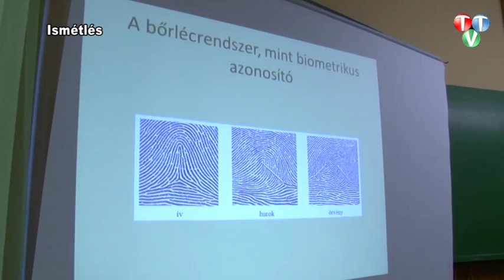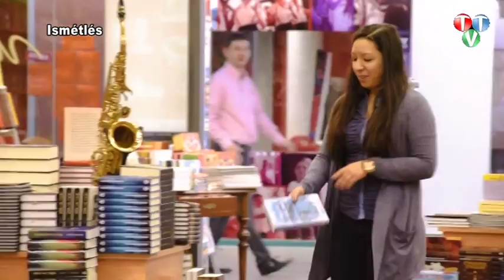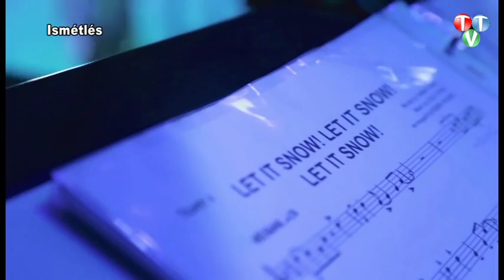Jó estét Tapolca! - 2015. december 7.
Hétfő esténként új adásnappal jelentkezünk! Jó estét Tapolca! című élő, interaktív magazinműsorunk városunkat és az itt élőket érintő témákat feszeget. Vendégeinktől nézőink is kérdezhetnek az adás ideje alatt!

Minden héten, hétfőn, hétkor! Jó estét Tapolca!

Műsorvezető: Kovács Melinda.

Mai témáink:

- VARGA TIBORNÉ a Batsányi János Gimnázium és Kollégium igazgatója - Továbbtanulás.
- SZOLLÁR GYULA a Széchenyi István Szakképző Iskola igazgatója - Továbbtanulás.
- MÁRIÓ A HARMONIKÁS - Karácsonyi koncertek az Isis Big Banddel.
- TIHANYINÉ BÁLINT ZSUZSA a Tapolcai Városi Képzőművész-Kör vezetője - Sikeres évet zárt a városi képzőművész-kör.